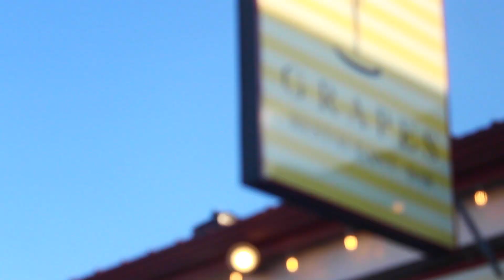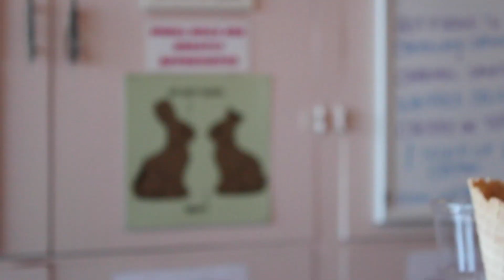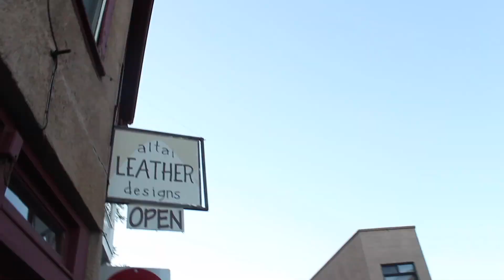WE GET HARASSED FOR FLYING A DRONE - VLOG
We drive to Jerome and fly a drone around town. - VLOG